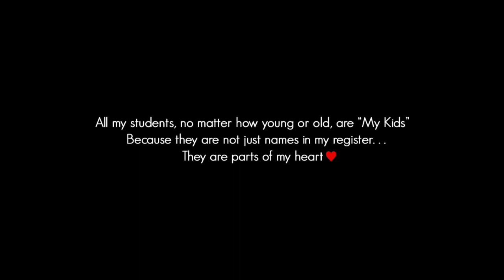Humko Manki Shakti Dena(Cover)|Papori Harsh | Annika | Saanvi | The Music Village | Ritesh R.| Darab